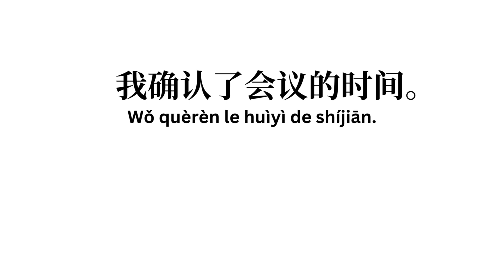'确认' ; confirm ; examples of Chinese short sentence